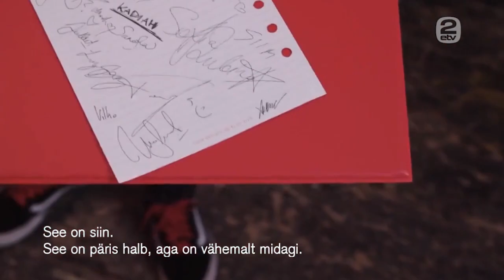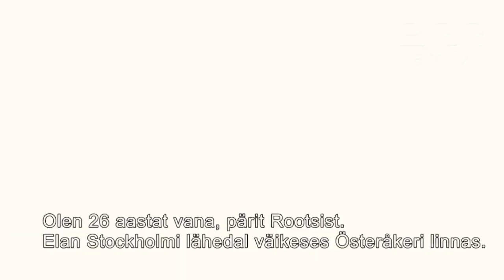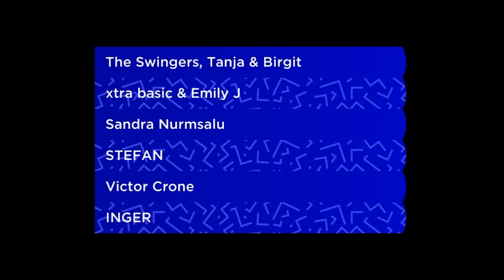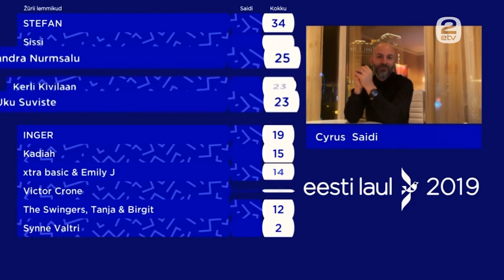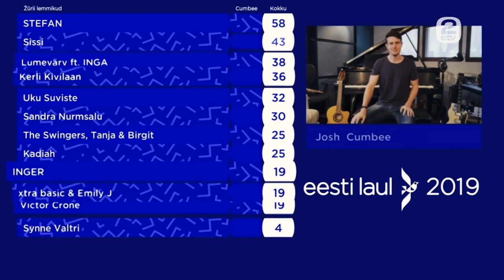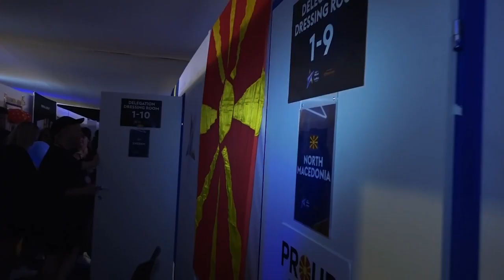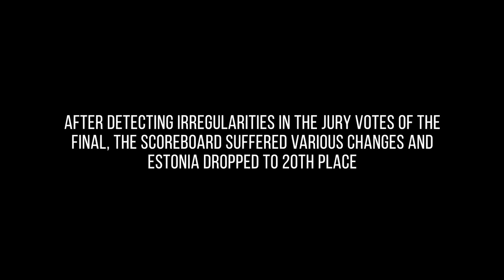Victor Crone: from Eesti Laul to Eurovision - Documentary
Victor Crone is a Swedish singer who won the hearts of the Estonian people, so much that they chose him to represent Estonia in Eurovision 2019. With his song Storm, Victor topped the rankings of Eesti Laul and obtained the ticket to Tel Aviv in dramatic fashion. The journey from Eesti Laul to Eurovision was a memorable and remarkable journey for Victor, who had the chance to perform in front of millions of viewers.

This fanmade documentary tells the story of Victor's road to Eurovision and how he became one of Estonia's favourite Swedes in a matter of months. Europe's biggest stage marked an important milestone in the music career of Victor as his music reached many people in different points of the world.

Credits: EBU, KAN, ETV, Delfi TV, London Eurovision Party, eurovision-spain.com.